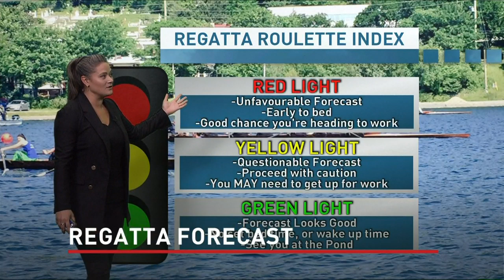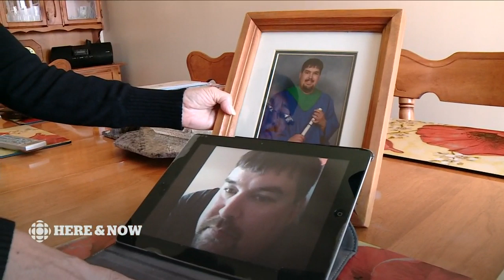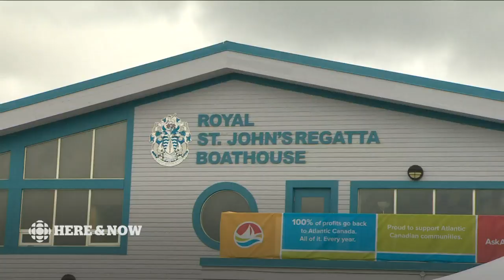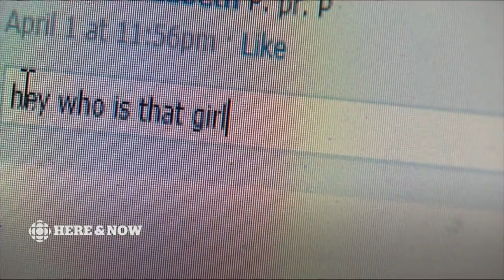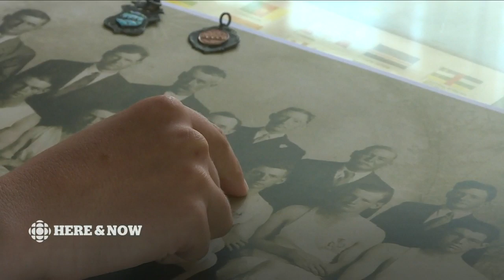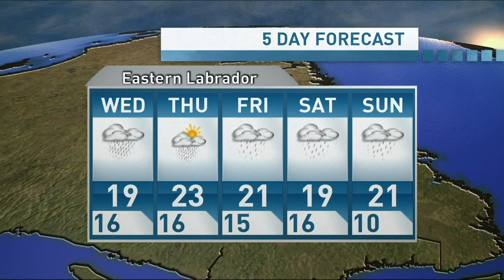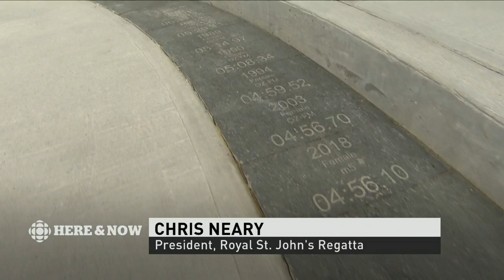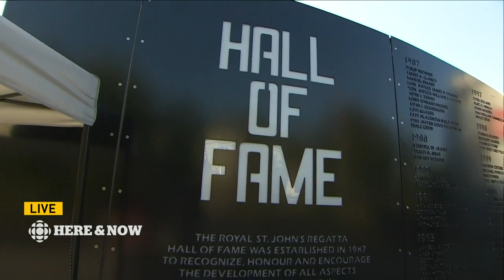Here & Now Tuesday August 6 2019